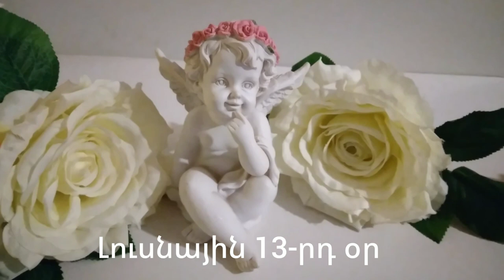🌛ԼՈՒՍՆԱՅԻՆ ՕՐԱՑՈՒՅՑ 🌜/ ԱՊՐԻԼԻ 2 / 2023թ 🌹🙏 / աճող լուսին 🌙